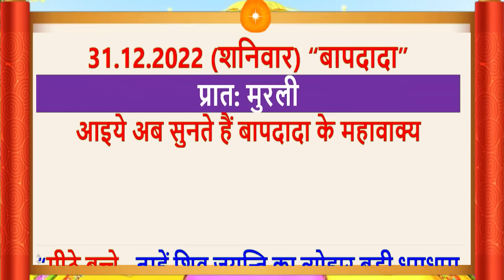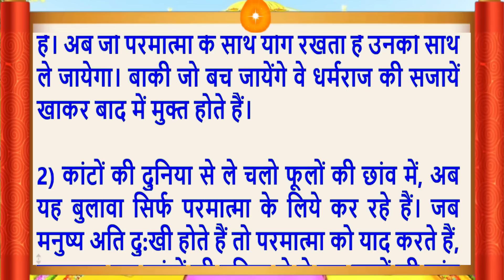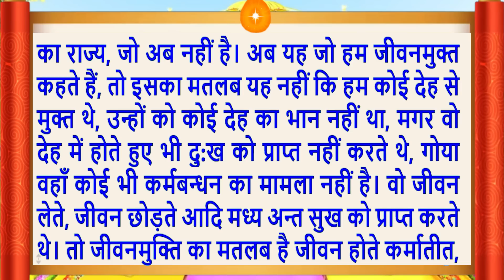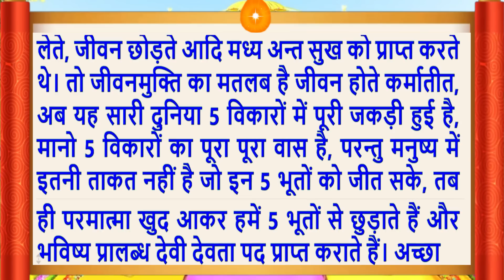Aaj Ki Murli/31 Dec 2022/सुरीली आवाज में/Daily Murli/आज की मुरली/Bkmurli/MahaParivartan/Hindi text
Aaj Ki Murli/31 December 2022/सुरीली आवाज में/ Daily Murli/आज की मुरली/ Bkmurli/31 Dec 2022/in Hindi Text/BK on Maha Parivartan Channel/जानिए आज बाबा ने मुरली में क्या कहा ?
Essence of Aaj Ki Murli-Sweet children, your spiritual pilgrimage is very incognito. You have to continue to keep the yoga of your intellects on this pilgrimage. Only by doing this do you earn an income.
Follow the essence of Aaj ki Murli (31 December 2022):
Daily Murli
Indina murali,
Avyakt Murli,
आज कि मुरली का सार
Aaj Ki Murli 31 December 2022
Murli Essence,
What is Rajyoga and its benefits?